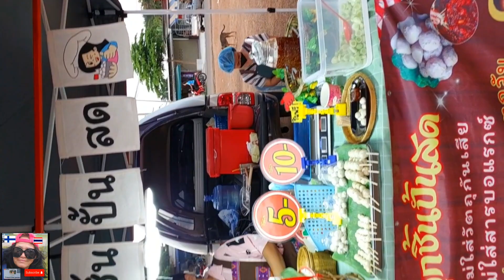ของกินเยอะตลาดสักหลง หล่มสัก เพชรบูรณ์ Tori thai market Thailand Finland thai garden